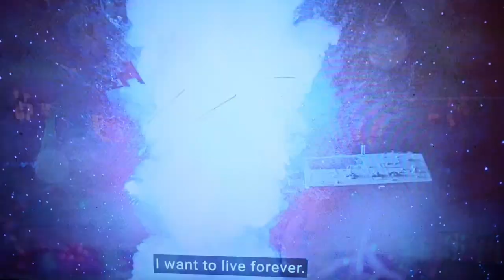I want to live forever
The funny last words of the main villain in the 1980 film Battle Beyond the Stars.

 Psychic Hang Gliding: A Sexy Beach Book

 Amazon Fire HD 10 tablet, built for relaxation, 10.1" vibrant Full HD screen, octa-core processor, 3 GB RAM, latest model (2023 release), 32 GB, Black